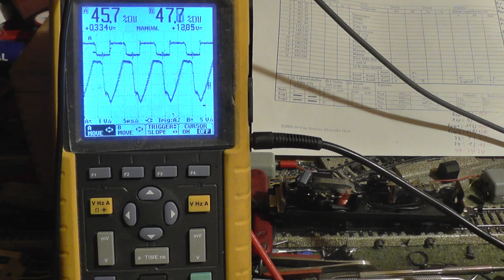Hörbeispiel PWM an DCM1 Märklin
Modell der BR E41 (3037 Märklin) mit Reihenschlussmotor bei verschiedenen PWM-Frequenzen mit Tastgrad = 0,5. Amplitude = 20V.
Spannungsversorgung HM 8143, Funktionsgenerator HM8150.
0:00 - 0:09 50 Hz
0:09 - 0:10 40 Hz
0:10 - 0:13 50 Hz
0:13 - 0:25 70 Hz (Entspricht dem Delta Dekoder von Märklin)
0:25 - 0:43 100 Hz
0:43 - 1:00 400 Hz (Entspricht dem 6090-Dekoder von Märklin)
1:00 - 1:13 700 Hz (Entspricht dem Fahrgerät 6600 von Märklin)
1:13 - 1:23   1 kHz
1:26 - 1:46   2 kHz
1:52 - 2:04   6,63 kHz (Benutze ich als PWM-Frequenz in meinen Loktests)
2:06 - 2:17  10 kHz erste Signalve3rzerrungen durch Kondensatoren werden sichtbar.
2:18 - 2:28  30 kHz (der Motor läuft immer noch)
2:31 - 2:35 40 kHz (Zimo, Esu)
2:36 - 2:49 50 kHz (ESU Lopi 5)
2:50 - 2:56 60 kHz
2:56 - 3:00   80 kHz (der Motor läuft immer noch, die Verzerrungen werden größer, dadurch sinkt der Tastgrad Kanal B und der Motor dreht langsamer)
3:05 - 3:14 100 kHz (der Motor läuft immer noch).